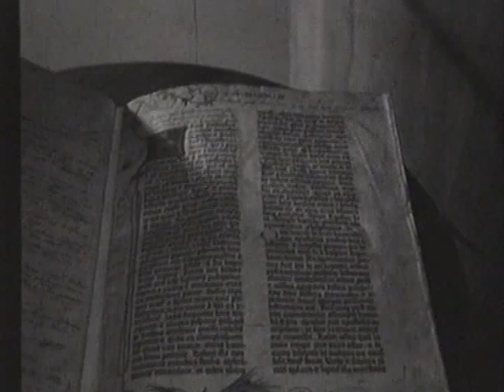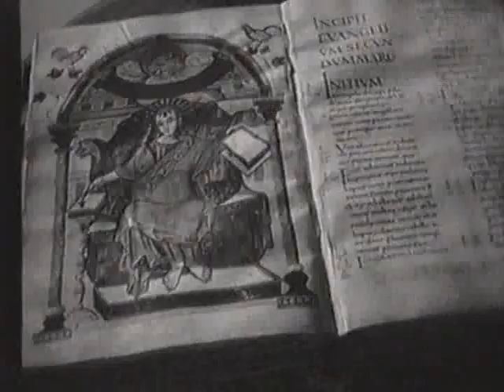Trier deine Stadt